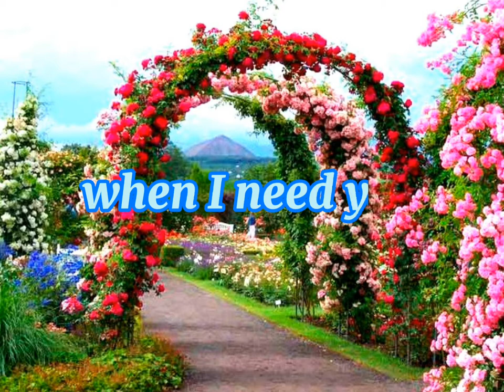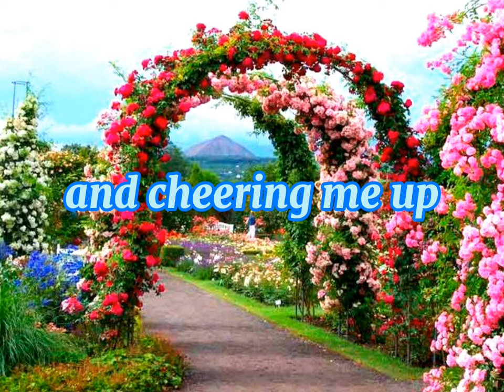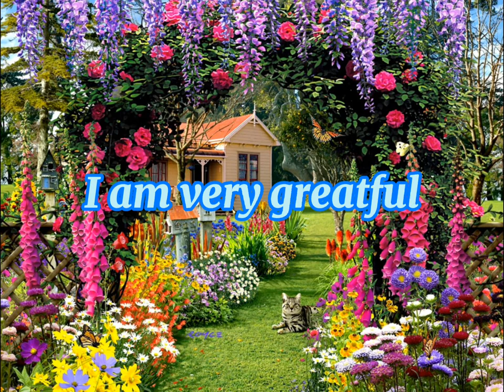RELAXING MUSIC + BEAUTIFUL GARDEN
Relaxing Music
Calming Music + Motivation Words for Moms